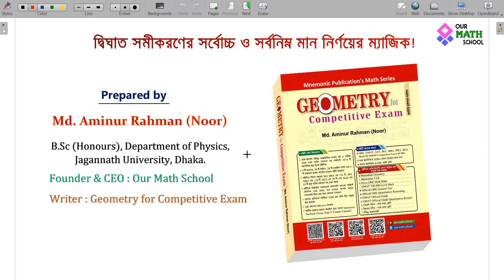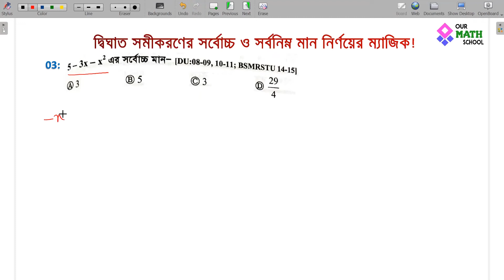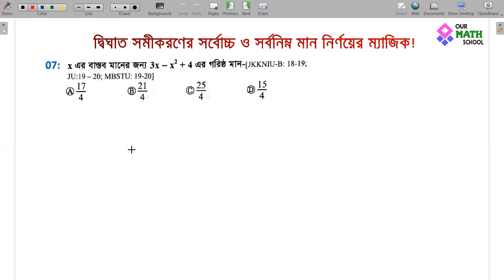দ্বিঘাত সমীকরণের সর্বোচ্চ ও সর্বনিম্ন মান নির্ণয়ের ম্যাজিক | HSC Maxima and Minima Shortcut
HSC ও Admission Test এর জন্য শর্টকাট টেকনিক শেখার কোনো বিকল্প নেই। কেননা HSC পরীক্ষায় ও Admission Test এ খুব অল্প সময়ে অনেক প্রশ্নের উত্তর দিতে হয়। তেমনি আজ HSC Math 1st Paper এর Chapter 9 এর দ্বিঘাত সমীকরণের সর্বোচ্চ ও সর্বনিম্ন মান নির্ণয়ের শর্টকাট টেকনিক নিয়ে আলোচনা করা হয়েছে।

HSC Admission Test এর ম্যাজিক ভিডিও সিরিজের আজ ৩য় ভিডিও। আজ আলোচনা করা হয়েছে কিভাবে শর্টকাট টেকনিকে মুহুর্তের মধ্যেই আপনি দ্বিঘাত সমীকরণের সর্বোচ্চ ও সর্বনিম্ন মান বের করে ফেলবেন তা নিয়ে! তাই আপনি  অন্যদের চেয়ে ভর্তি পরীক্ষায় এগিয়ে থাকতে চাইলে ভিডিও দেখার কোনো বিকল্প নেই! আর শুধু শিক্ষার্থী নয়, শিক্ষকদেরও টেকনিকগুলো শিখে রাখা দরকার, যাতে ক্লাসে শেখাতে পারেন!

✴️✴️ Our Math School এর Youtube Channel এ HSC ও Admission Test পরীক্ষার্থীদের গণিতের শর্টকাট শেখার জন্য রয়েছে অনেকগুলো ভিডিও; যেগুলো সম্পূর্ন ফ্রি! ভিডিওগুলোর লিংকঃ

05. ঘড়ির ঘণ্টা ও মিনিটের কাঁটার মধ্যবর্তী কোণ নির্ণয় | Angle between hour and minute hand formula

HSC ও Admission Test পরিক্ষার্থীদের কথা বিবেচনা করে "Our Math School" এ একের পর শর্টকাট ও স্পেশাল টেকনিক সম্বলিত ভিডিও আসতে যাচ্ছে! যেসব শর্টকাট টেকনিকগুলো শুধু কার্যকরই না, বরং এসব টেকনিকই শুধুমাত্র পারে ভর্তি পরীক্ষায় আপনার সময় সেভ করে আপনাকে অন্যদের চেয়ে এগিয়ে রাখতে! আর গনিতে অন্যদের চেয়ে এগিয়ে থাকা মানে আপনার চান্স প্রায় অর্ধেকটা নিশ্চিত! এসব টেকনিকগুলো হয়তো আপনি অধিকাংশ বইয়েই পাবেন না, কারণ অধিকাংশ টেকনিকই লেখকের নিজের বের করা এবং দীর্ঘ 10 বছরের অভিজ্ঞতার ফসল! অথচ আপনারা এসব ভিডিও পাবেন সম্পূর্ণ ফ্রিতে! তাই "Our Math School" এর সাথেই থাকুন।